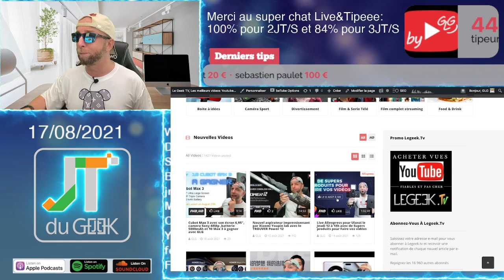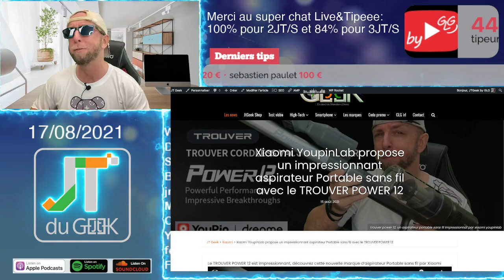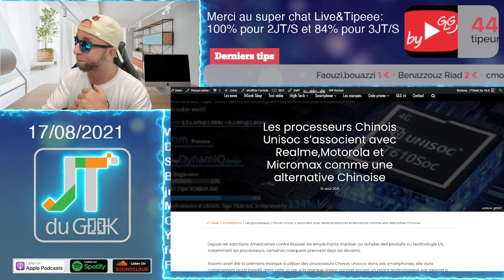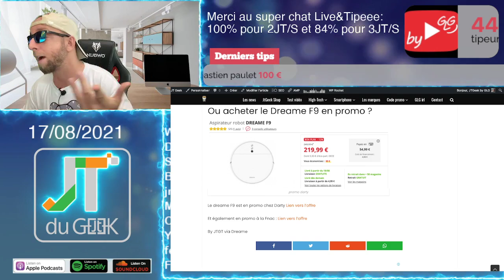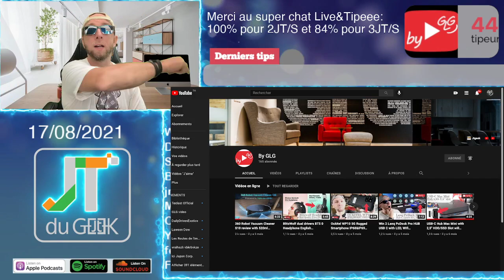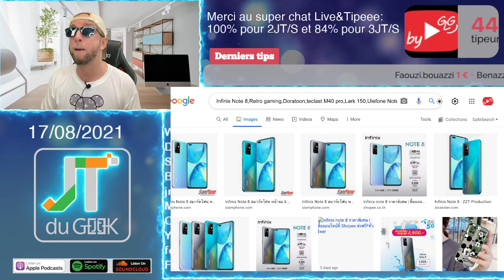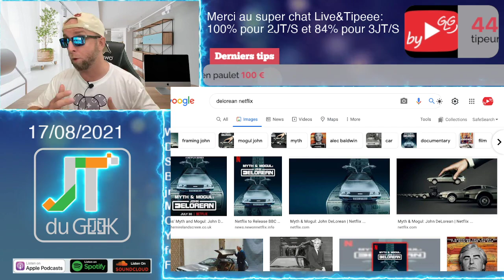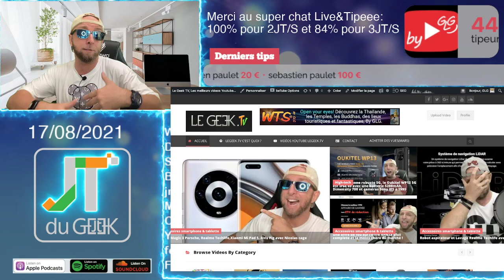Le Redmi 10 va tout déchirer, Unisoc les processeurs Chinois, un Cubot max 3 Geant, Beckett Netflix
By GLG